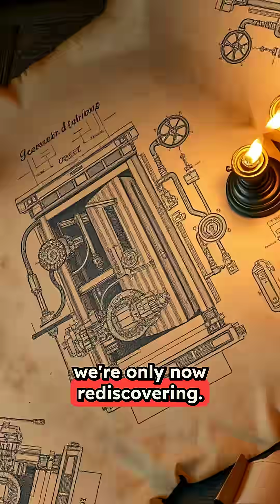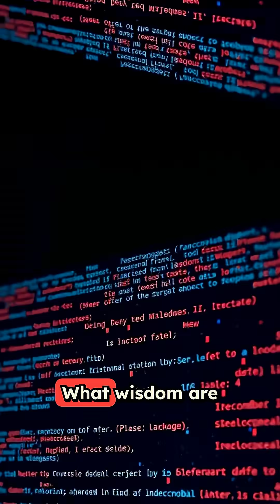The Library of Alexandria: Ancient Tech We're Only NOW Rediscovering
The Library of Alexandria: humanity's greatest treasure, lost not in a single catastrophic fire, but through centuries of systematic destruction and neglect.

This video explores the real story behind one of history's most devastating losses. While most people think Caesar's troops burned it all down in 48 BC, the truth is far more tragic. That harbor fire was just the beginning. The library's true demise came slowly through defunding, political instability, and rulers who feared knowledge more than they valued it.

What did we actually lose? The numbers are staggering: approximately 400,000 hand-copied scrolls, each one irreplaceable. But it wasn't just the quantity—it was what those scrolls contained. Ancient texts describing automated doors, steam-powered machines, and astronomical computers like the Antikythera mechanism that wouldn't be matched for 1,500 years. Medical advances we had to rediscover. Engineering marvels we're still trying to understand.

Walk with us through those legendary marble halls where Eratosthenes calculated Earth's circumference with remarkable precision, where Euclid developed geometry that still shapes our world today, where the greatest minds of antiquity gathered to push human knowledge forward.

Some scholars argue we're still catching up to what the ancient world knew. The Library of Alexandria wasn't just destroyed—it was the theft of human potential itself. Not stolen by invading armies, but lost through our own neglect and the undervaluing of knowledge.

The question this raises is haunting: What wisdom are we losing right now, in our own time, without even noticing?

This is the story of the greatest heist in human history—and why it still matters today.